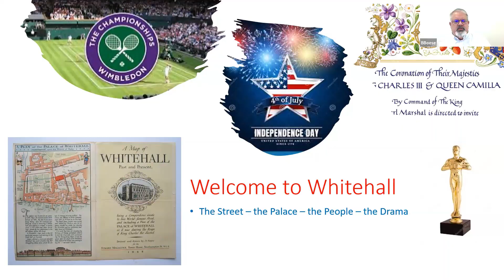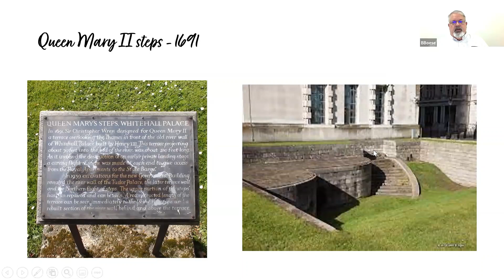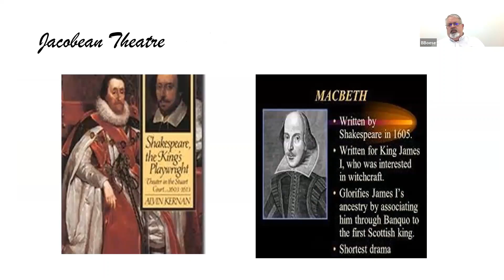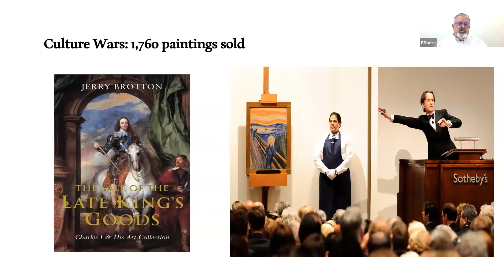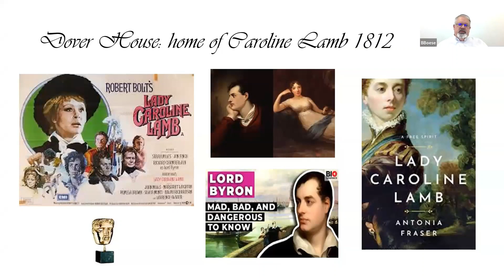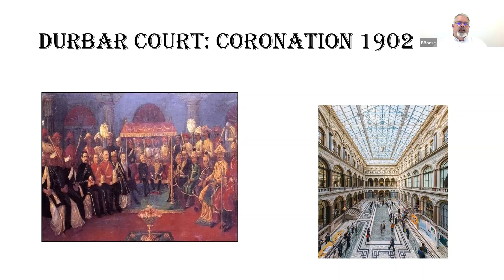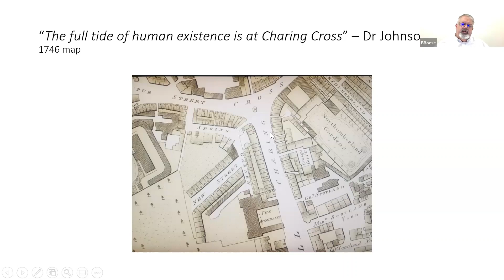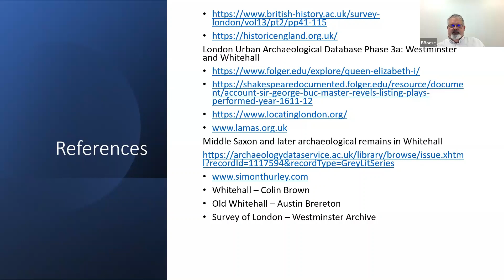The Famous Thoroughfare of Whitehall - a talk by Bryan Boese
Bryan Boese, local historian and Whitehall lawyer, “walks” us through British history and explores the many fascinating stories behind the buildings of this iconic thoroughfare.